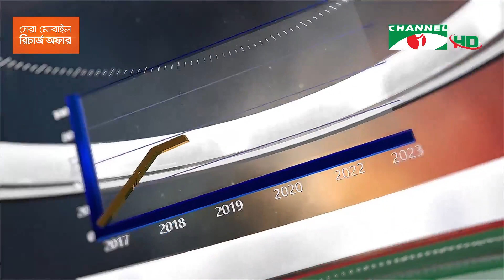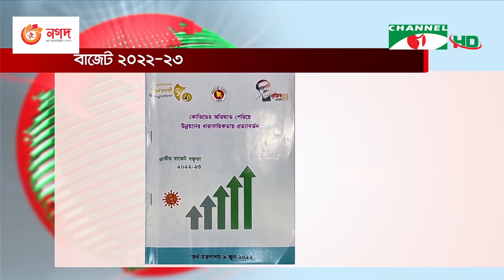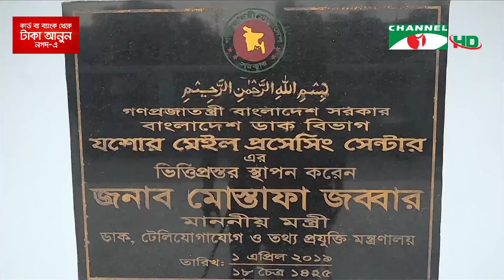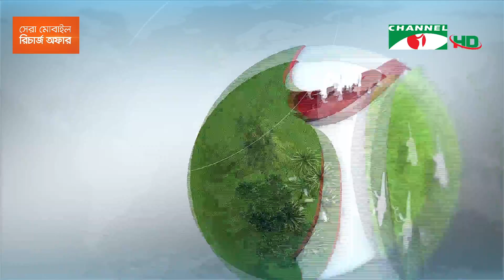চ্যানেল আই সকাল ৭ টার সংবাদ || Channel i News | 09 June, 2022